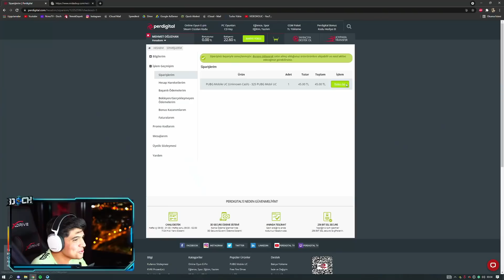YENİ VURUŞ EFEKTLİ M416?? 😮 | PUBG Mobile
Selamlar, PUBG Mobile Türkiye Türkçe de yeni gelebilecek olan bir vuruş efektli M416'yı inceledik ve biz çok beğendik!! Umarım video hoşunuza gider sizin de yorumlarınızı bekliyoruz. İyi seyirler!

Her gün NimoTV'de yayındayım. Katılmak ister misin?

❓ KİMSİN SEN ❓